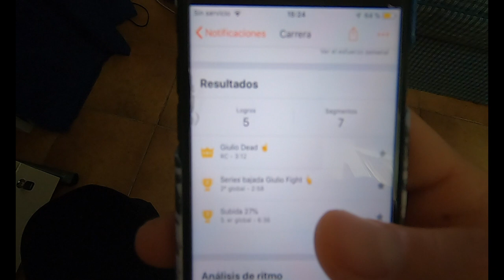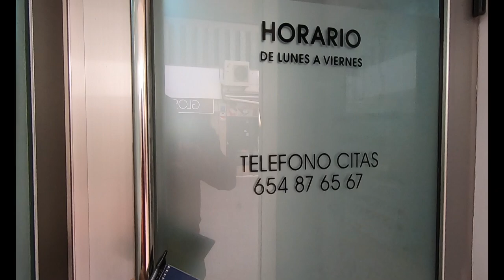RUTINA DE ENTRENAMIENTO VBLOG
MATERIAL